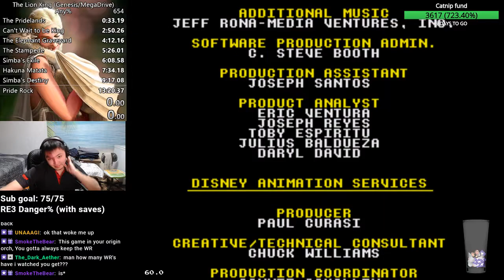The Lion King Any% Speedrun Former World Record 13:20 (Sega Genesis/MegaDrive version)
This was done on the Fusion 3.64 emulator.